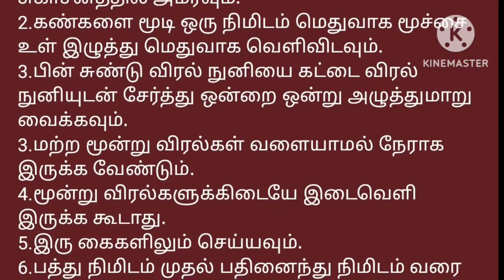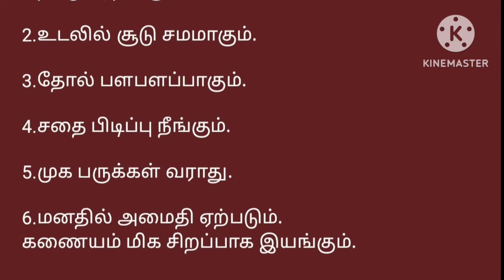வருண முத்திரையின் பயன்கள்